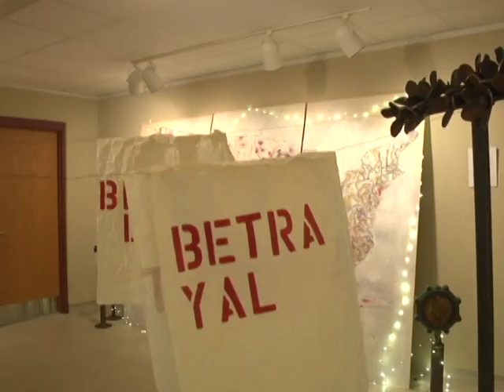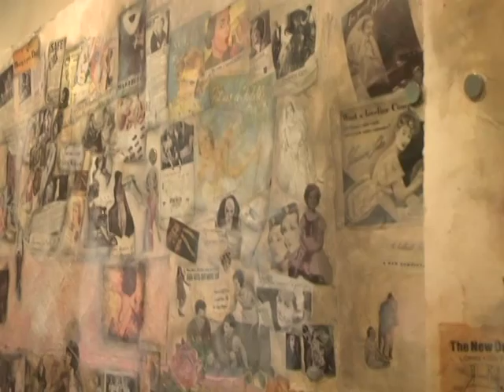Studio 2000 Gallery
A feature I produced on an artist whose work was displayed in the Middleton High School.

I was the: Producer, editor, camera, and director